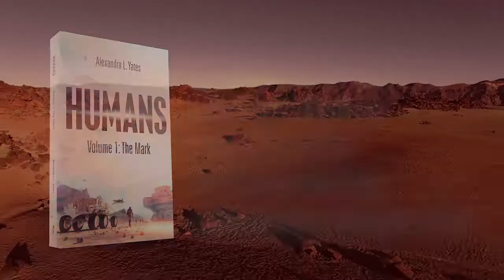HUMANS by Alexandra L. Yates - 60 sec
In 2125, Cathy and the other seven Elite students are training in Kantas City to become the future leaders of the Red World Government.

Cathy, Tabitha, Stephanie, Leah, James, Jesse, Chris and Max are all descendants of the few humans left after the Ecological Wars of 2025 eradicated nearly all earth’s inhabitants. The eight Elite students have been chosen to govern over a stark new world with an uncertain future. As part of their training, the Eight must endure an important test. While meeting new people and learning more about the world outside the walls they’ve grown up in, the Eight begin to question their chosen path and the history they’ve been made to believe.
What is beyond the Red World?
What really happened in 2025?
Most importantly, who are they?

In this post-apocalyptic science fiction adventure, eight young adults embark on a dangerous journey to uncover who they really are.